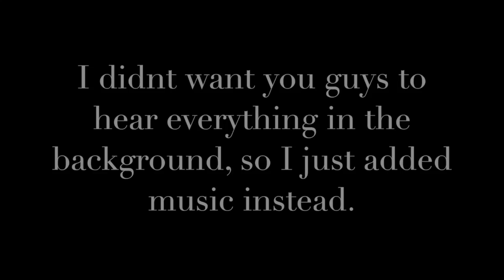Kershaw throws his 2nd no-hitter of his career|NLDS Game 1|10/5/17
this series will go for a while, sorry for lag